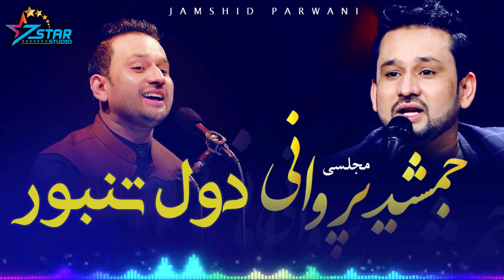Jamshid Parwani - Dol Tanbor | جمشید پروانی - دول تنبور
Artist: Jamshid Parwani
Song:  Dol Tanbor
Produced by: 7Star Studio
Edit: Hasibullah Faizi
Director: 7Star Studio Team